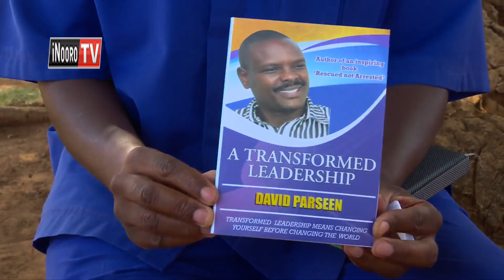Ohwo a Kinyonga guikia ihoya Kenya iteyanirie iherithia ria gikuu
Tariki ikumi mweri wa ikumi ni  muthenya uria thi yothe ikoragwo igitabania ndereti ya kweheria  itua ria kunyongwo, mabururi matiganite  magithii  na mbere na guthing’iririo mateyanirie iherithia  riu  riria ataaramu  marauga  ati niriagagagia meciria ma ohwo na njira nene.
Guuku bururi-ini igongona riu ritabaniirio njera-ini ya Kamiti, kuria ohwo maiyukitie riitana riu, na marenda bururi wa Kenya wororohie ngoro, na unyitanire na mabururi maria mangi guteyaniria iherithia riu.